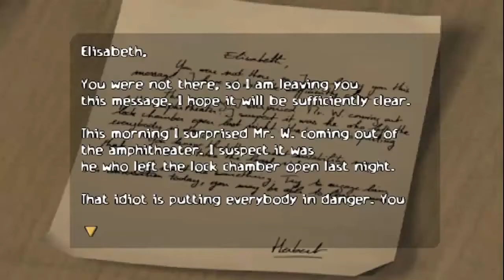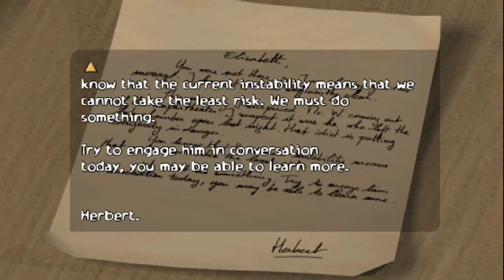Let's Play Obscure (Blind/German) part 16 - Die Rettung von Ms Wickson